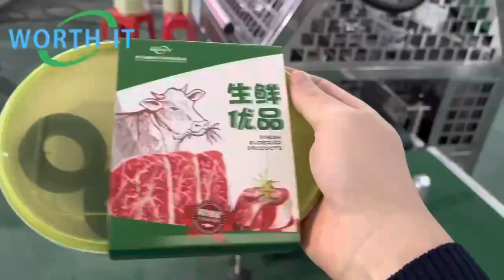automatic sleeving machine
This is Ada from Dongguan Worth-IT, we are professional packing machine manufacturer in China with 8 years,
Alibaba and TUV Golden Supplier Verified, Your Brand OEM available, all our machine are with CE Certificate